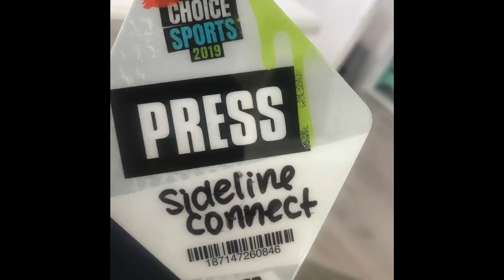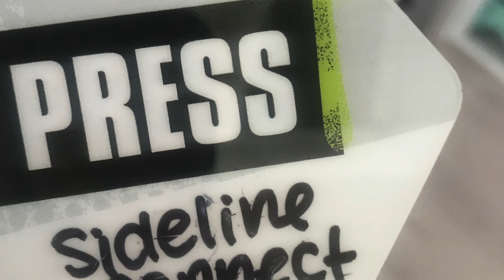Top 10 RB in Texas Zach Evans Interview